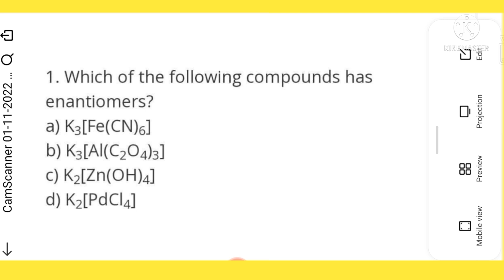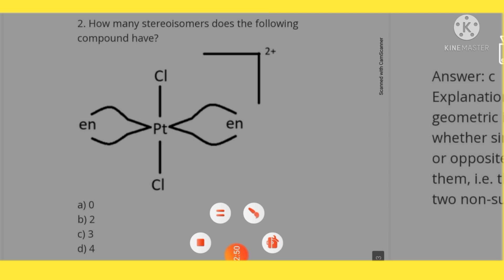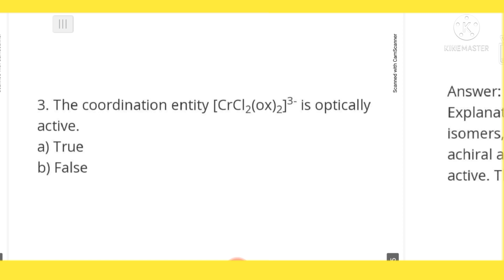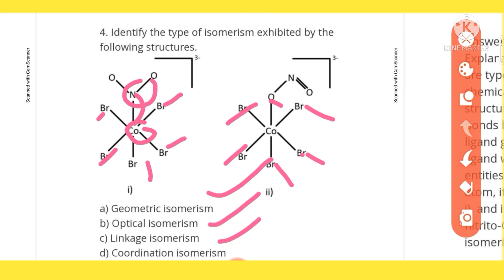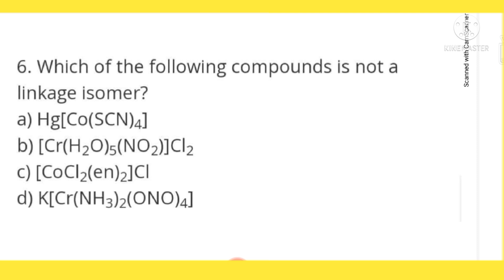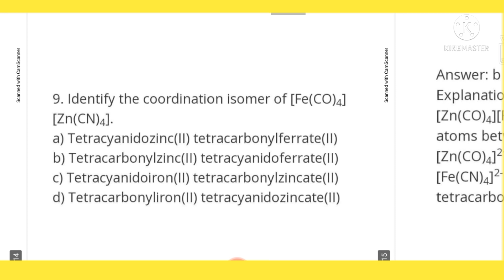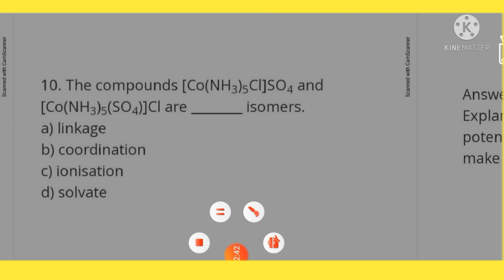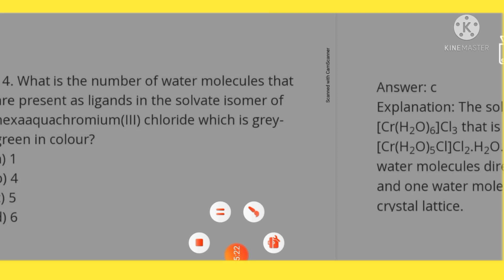MASTER CADRE SCIENCE//Chemistry//coardination compund//isomerism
Welcome to your own channel learn everything. This channel provide you material regarding master cadre science and maths